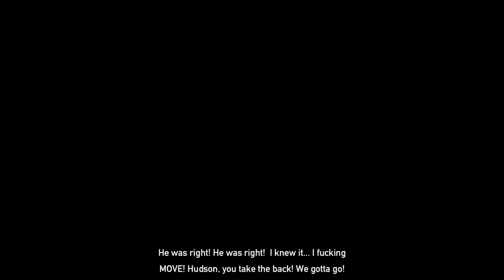Far Cry® 5 Final